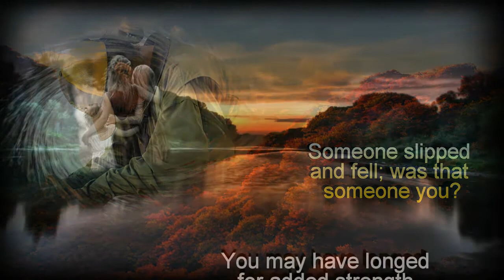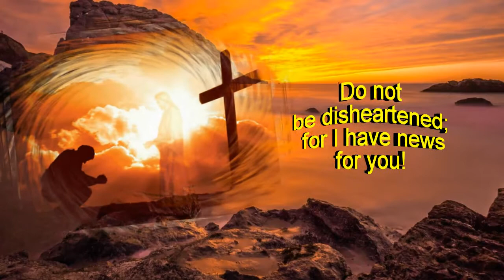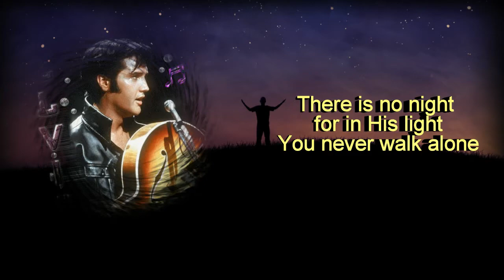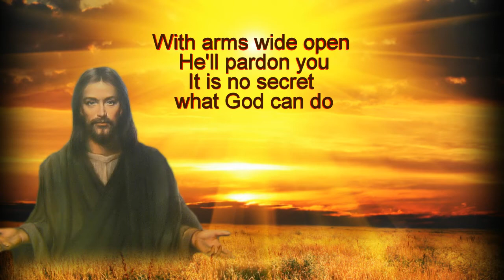It's No Secret What God Can Do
This is a song video featuring Elvis Presley.  You can purchase his songs on any internet music and song outlet.  I get mine from Amazon.com.  Enjoy!